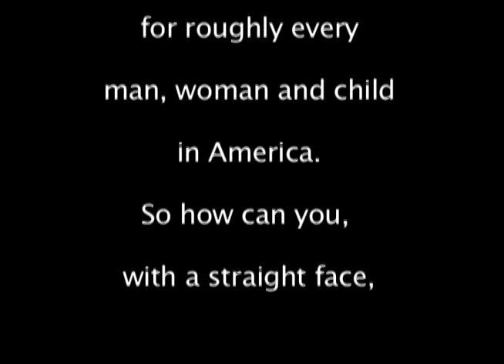Run through the Jungle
Nanette Natal, Tony Cimorosi, Rolf Sturm, Dave Silliman; recorded at ASWOON studios in the BROOKLYN NAVY YARD.